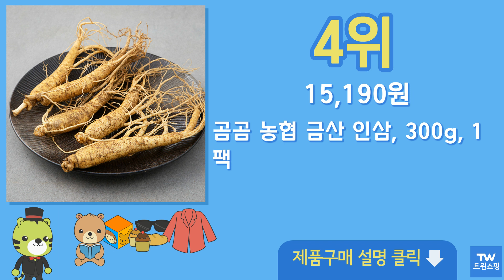인삼 추천 순위 Top10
구매링크

1위  국내산 수삼 5~8뿌리, 200g, 1팩  9,520원

2위  곰곰 농협 갈아먹는 금산 인삼, 200g, 2팩  19,980원

3위  곰곰 농협 갈아먹는 금산 인삼, 200g, 3팩  29,970원

4위  곰곰 농협 금산 인삼, 300g, 1팩  15,190원

5위  몸애조화 삼계탕과 함께 넣는 건조인삼 미삼, 4개, 20g  19,960원

6위  몸애조화 삼계탕과 함께 넣는 건조인삼 슬라이스, 5개, 35g  24,950원

7위  삼계탕용 금산 세척 수삼, 60g, 1봉  6,990원

8위  몸애조화 삼계탕과 함께 넣는 건조인삼 미삼, 5개, 20g  24,950원

9위  맑은물보배땅 건삼 슬라이드, 100g, 2개  39,500원

10위  몸애조화 삼계탕과 함께 넣는 건조인삼 미삼, 3개, 20g  14,970원